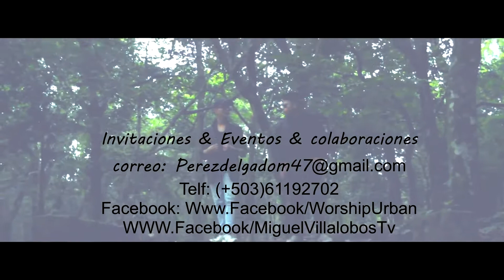Miguel Villalobos Ft. Matt Ayala - TE NECESITO [VÍDEO OFICIAL] ★Estreno★ l Música cristiana 2017]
Nuevo tema musical del nuevo album titulado RENOVACIÒN
donde ahora me uno como grupo musical con Matt Ayala ahora somos un grupo mùsical y este nuevo sencillo lleva por tema "TE NECESITO" Con la producción Tercera Dimensión y la disquera official Worship

DIRECTOR DE CAMARAS: Jhons Soldier HD /Juan Pablo Triguero

Proximamente dispoonible en Itune y desser